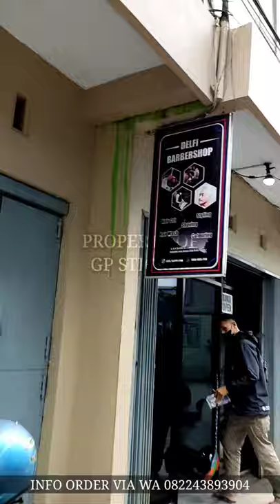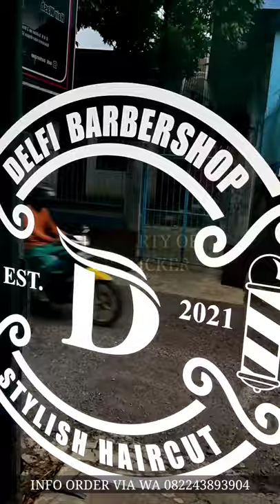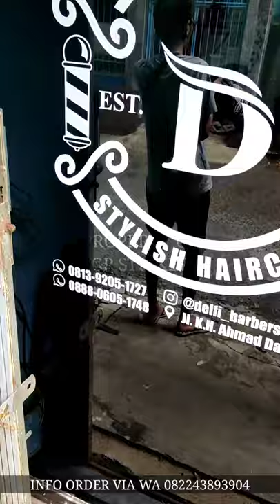Pemasangan CUTTING STICKER Delfi Barbershop | GP-Sticker | Video Portrait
Dukung terus channel kita ya. Agar bisa berbagi info2 menarik lainnya